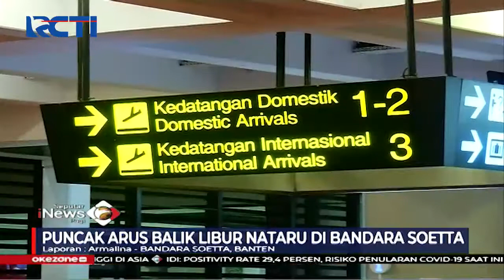Jumlah Penerbangan saat Libur Nataru Naik, Penumpang Wajib Serahkan Surat Bebas COVID-19 - SIP 04/01